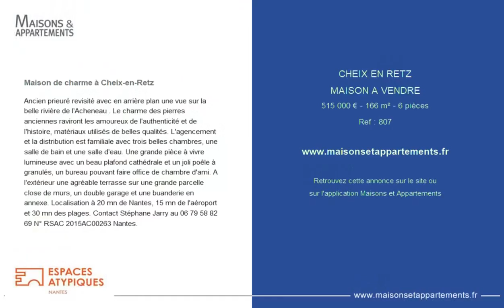CHEIX-EN-RETZ - MAISON A VENDRE - 515 000 € - 166 m² - 6 pièce(s)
Référence : 807

Maison de charme à Cheix-en-Retz

Ancien prieuré revisité avec en arrière plan une vue sur la belle rivière de l'Acheneau . Le charme des pierres anciennes raviront les amoureux de l'authenticité et de l'histoire, matériaux utilisés de belles qualités. L'agencement et la distribution est familiale avec trois belles chambres, une salle de bain et une salle d'eau. Une grande pièce à vivre lumineuse avec un beau plafond cathédrale et un joli poêle à granulés, un bureau pouvant faire office de chambre d'ami. A l'extérieur une agréable terrasse sur une grande parcelle close de murs, un double garage et une buanderie en annexe. Localisation à 20 mn de Nantes, 15 mn de l'aéroport et 30 mn des plages. Contact Stéphane Jarry au N° RSAC 2015AC00263 Nantes.

|2331870|